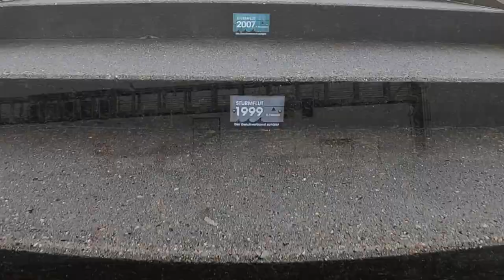A little getaway (short trip to Helgoland Island)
Once a year, I visit a North Sea island, Helgoland. Over the years I collected some footage of its most famous residents: The gannet and both the Habour and the Grey seal.